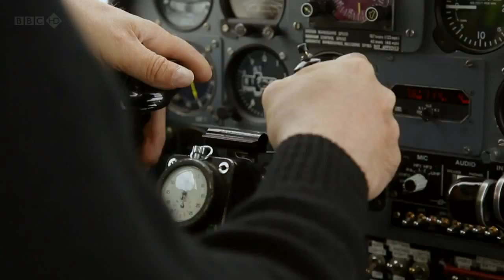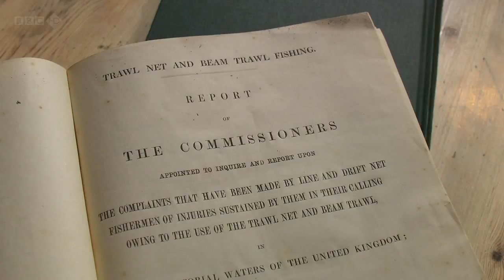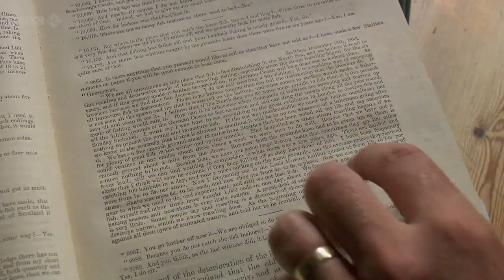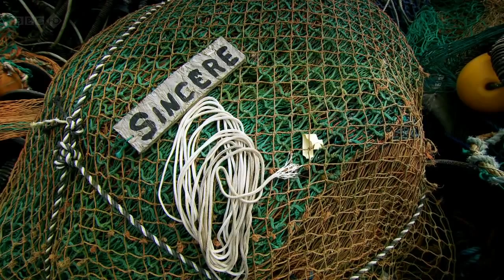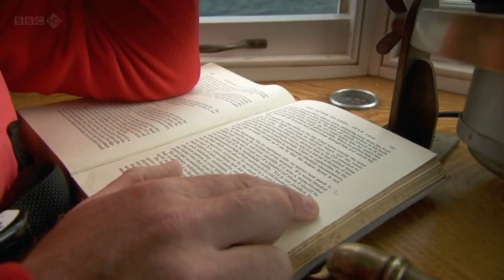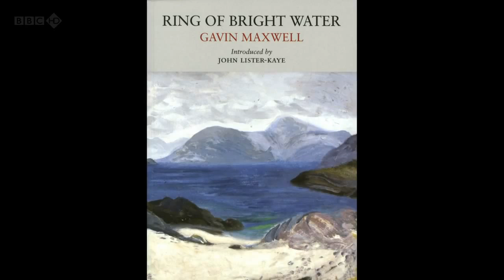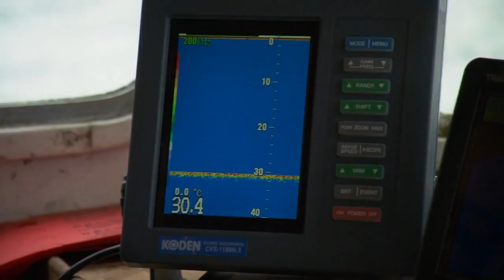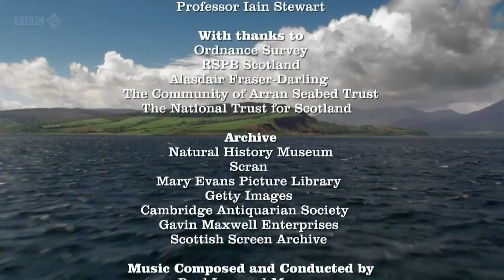O Mar - Criando a Paisagem - Documentário (2010)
(Legenda e vídeo HD nos botões) Tradução: MUSK3TEERS
Serie Criando a Paisagem Escocesa - Episódio 3
Como a emoção, e não a razão, imperou na paisagem menos compreendida de todas - o mar. A emoção da opinião pública desempenhou papel crucial no destino dos seres marinhos escoceses. Enquanto algumas espécies, como as focas e aves marinhas, foram protegidas, outras, como o bacalhau, quase deixaram de existir.
Uma série histórica, em cinco partes, como a paisagem bela e peculiar da Escócia foi moldada ao longo dos séculos. Em um país celebrado por sua beleza "natural" única, ele revela como cada centímetro quadrado da paisagem escocesa foi afetado ao longo dos séculos pela atividade humana.